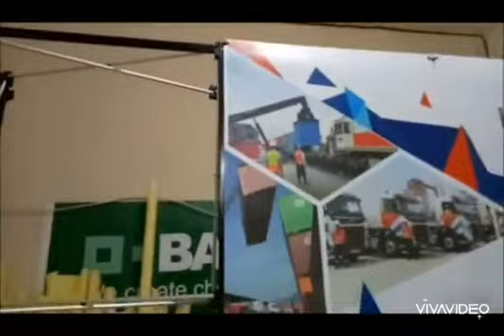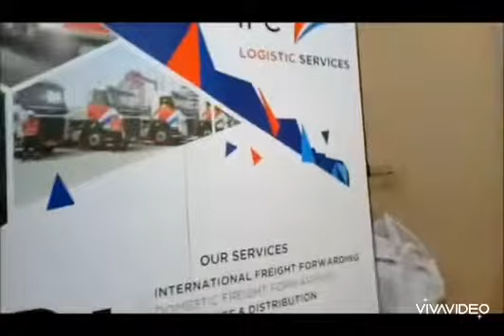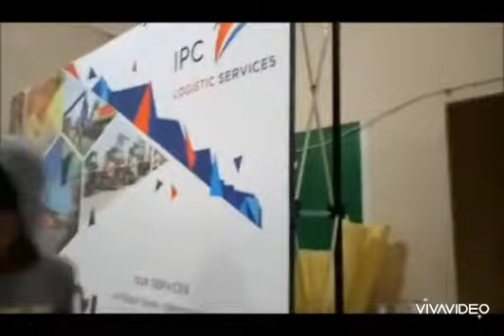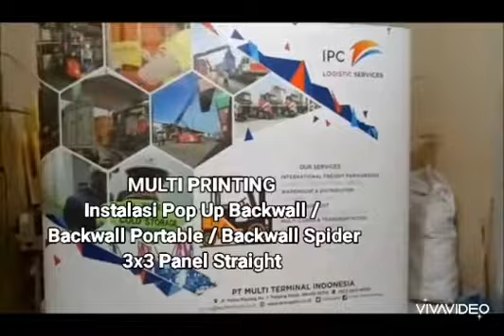Instalasi Backwall Portable / Pop Up Backwall / Backwall Spider / Snap Up Portable | 3x3 Panel Lurus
Proses instalasi Pop Up Backwall / Backwall Portable / Backdrop Spider.

Tipe : 3 x 3 Panel Lurus (Straight)

Grafis Design :
• Panel Depan : 3 panel x @75 cm (Lebar) = 225 cm
• Panel Samping  (Penutup Rangka / Roundcap) 2 panel samping kiri & kanan :
2 panel x @67 cm (Lebar) = 134 cm
( dari Depan hanya terlihat 15 cm, sisa melengkung sampai belakang)

Design Total :
• 359 cm (Lebar) x 230 cm (Tinggi)

▪︎Format File :
JPEG (Actual Size) Flatten Image

Kelengkapan Alat :
- 1 unit kerangka backwall model spider
- Material kerangka dari Alumunium kokoh
- Tiang penyangga kerangka dari Besi
- 1 unit Magnet Strip elastis ( merk : 3M "Tri-M)
- PVC sheet untuk Pelapis Poster
- PVC holder untuk Poster
- 2 unit Lampu Halogen @150w
- 1 unit Packaging Tas model Troly (Hard Case)

Material Poster :
• Sticker Vinyl + Laminating Matte (Doff)

Output Print :
• Super High Resolution + Waterproof

Ciri-Ciri Pop Up Backwall / Backwall Portable dengan Produksi yang bagus (good quality) :
1. Rata dan kencang , TIDAK BERGELOMBANG
2. Rapi sambungan, TIDAK BERGARIS
3. Warna sama , TIDAK BELANG
4. Warna nya terang dan cerah , TIDAK PUCAT

Hubungi :
MULTI PRINTING
Jakarta Barat